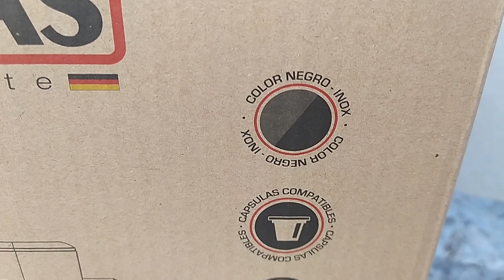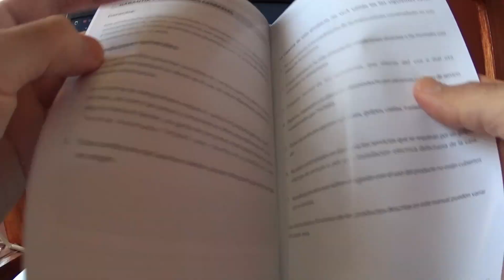UNBOXING CAFETERA EXPRESSO THOMAS th150e.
Te mostramos el desempaquetado de la cafetera expresso Thomas. Excelente máquina que produce un rico café ¿Te has dado cuenta que la vida tiene "un poco de todo"? Te ayudamos con unpkdtodo para tener una vida sencilla y feliz. Por favor comparte nuestro canal y ayudanos a crecer. Agradecemos profundamente tu apoyo y cariño.